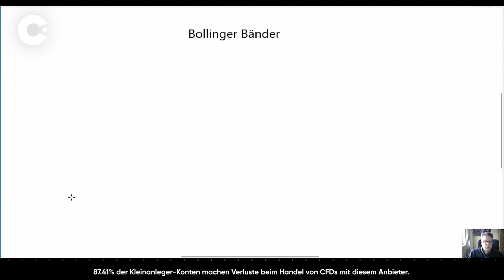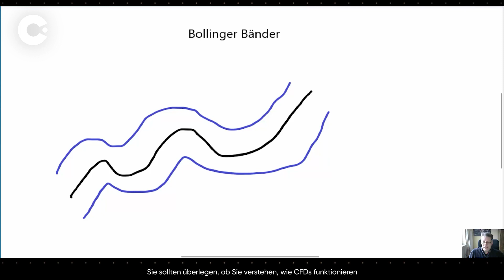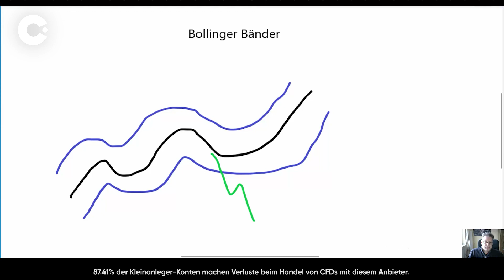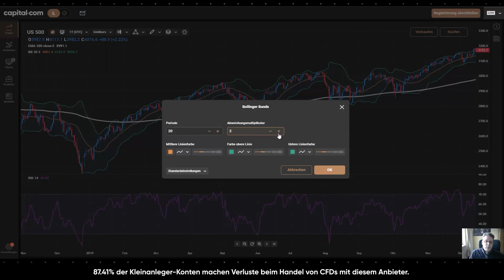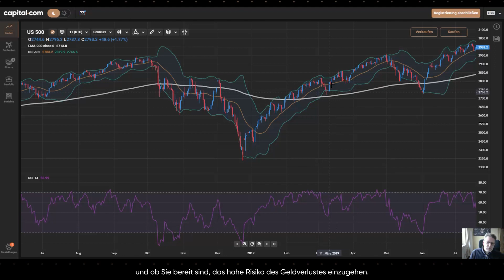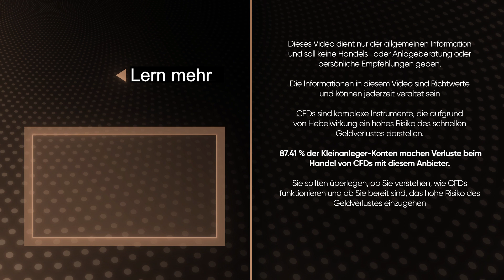Was sind Bollinger Bänder? | Bollinger Bänder Erklärung für Anfänger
Was sind Bollinger Bänder? Das ist unser Thema heute!

Also, was ist ‘Bollinger Bands’? Bollinger Bänder im Trading sind ein von John Bollinger entwickelter Indikator der Chartanalyse, der auf Trendveränderungen hinweisen soll. Zur Berechnung wird zunächst ein arithmetischer, gleitender Durchschnitt über 20 Tage berechnet (Standardeinstellung). Bollingers Idee beruhte auf dem statistischen Phänomen der „Häufung in der Mitte“.

Dieses besagt, dass in normalverteilten Wertegruppen eine bestimmte Menge an Werten mit einer bestimmten Wahrscheinlichkeit nur um einen bestimmten Betrag vom Mittelwert abweicht. Dies bedeutet, dass unter Vernachlässigung vereinzelter Ausreißer alle Werte in einer vergleichsweise engen Spanne zu finden sind.

In der Statistik spricht man von einer Gaussschen Normalverteilung. Dementsprechend berechnet man nun die Standardabweichung, die quantifiziert, wie stark die Kurse in der Vergangenheit um den 20-Tage-Durchschnitt geschwankt haben. Sobald sich die Bollinger Bänder (Trading) dem zugrunde liegenden 20-Tage-Durchschnitt annähern, steht eine massive Kursbewegung (aufwärts oder abwärts) bevor.

Wir hoffen, dass wir die Bollinger Bänder beim Handel einfach erklärt haben! Teil uns bitte mit, wenn du mehr über Trading für Anfänger lernen willst. Und schreib uns in die Kommentare, wenn du schon deine eigene Bollinger Bänder Strategie hast.

Wenn dir dieses Video gefallen hat und Du nun Bollinger Bänder (Chart Analyse) erkennen kannst, gib uns einen Daumen hoch, teil es mit deinen Freunden und schreib in die Kommentare, wenn du mehr über handeln für Anfänger lernen willst.

00:00 - Intro
00:58 - Was sind die Bolling Bänder?
03:52 - Wie sehen die Bänder im Chart aus?
07:53 - Zusammenfassung

Capital Com SV Investments Limited, Firmenregisternummer: 354252. Registrierte Adresse: 28 Octovriou 237 Lophitis Business Centre II, 6th Floor, 3035, Limassol, Zypern.